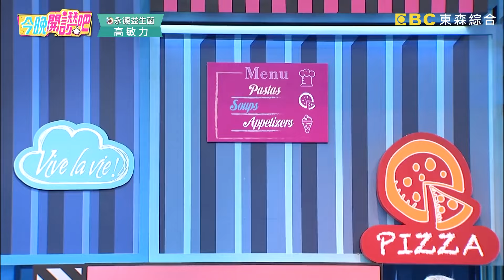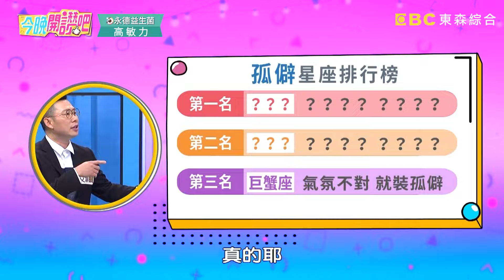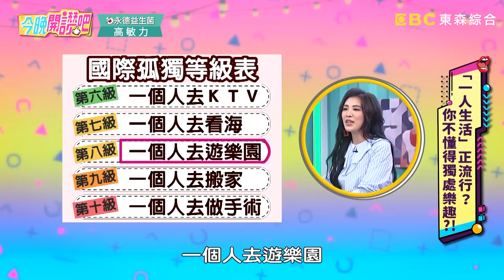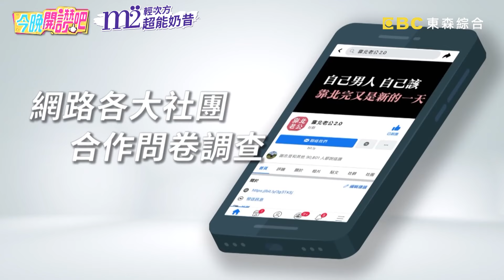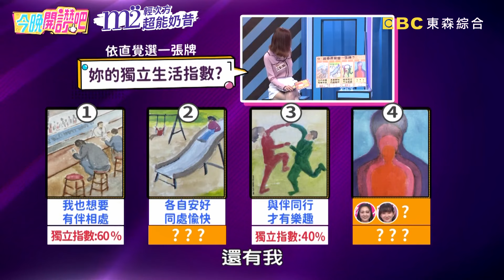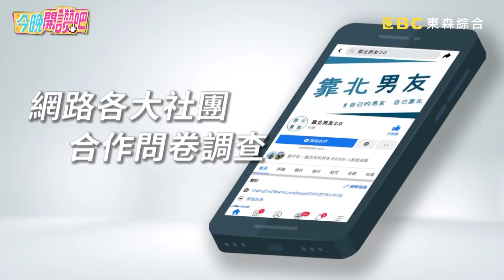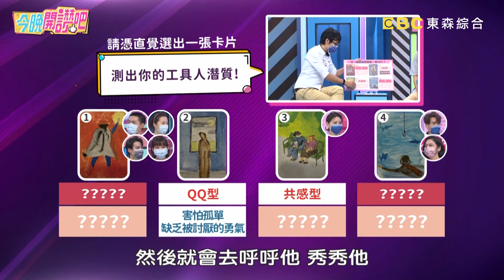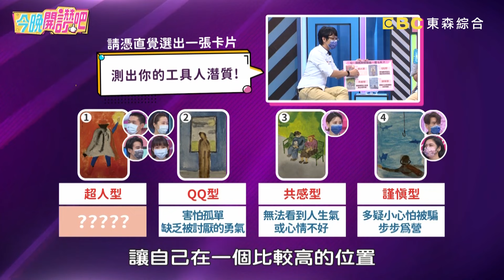《別踏入愛情墳墓》小鐘集滿好人卡遭虧：從滿月單身到現在？羅時豐爆「這話」戳中小禎痛處？@Misschillchill